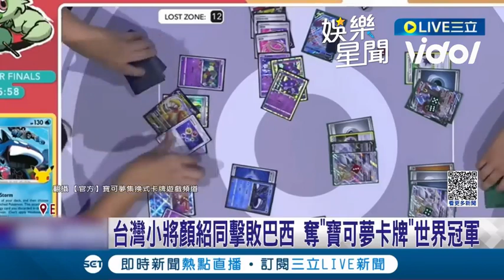台11歲小將奪「寶可夢世界冠軍」 淚崩激戰畫面曝光超感人｜三立娛樂星聞